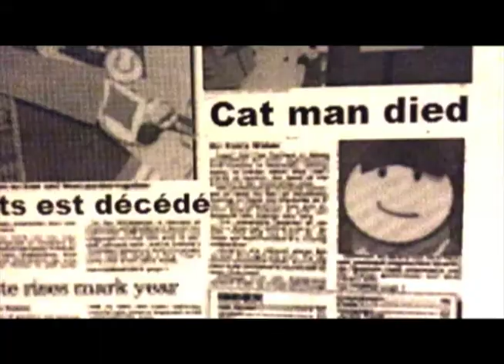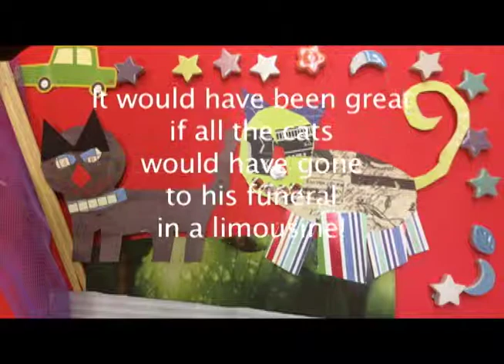Awesome Arts en folie 2015 Chat - Stop Motion Animation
Awesome Arts en folie - Winter 2015
Intergenerational Project
Community partners: Lowertown Community Resource Centre, Centre de services Guigues, Ottawa Community Housing
Ateliers de conte pour les aînés animé par: Marie-Thé Morin
Stop Motion Animation workshops with Children led by: Tina Le Moine